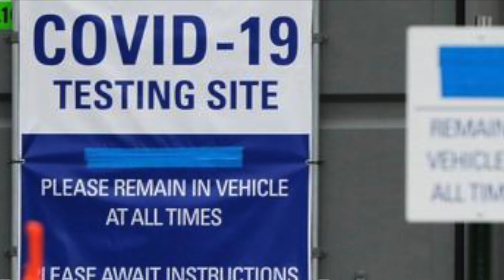11U Bulldogs uniform reveal 2020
The Uniform reveal video for the 11u Blue Collar Bulldogs, Long Island NY